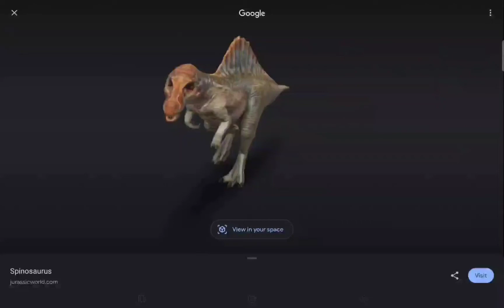singing spinosaurus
from  google